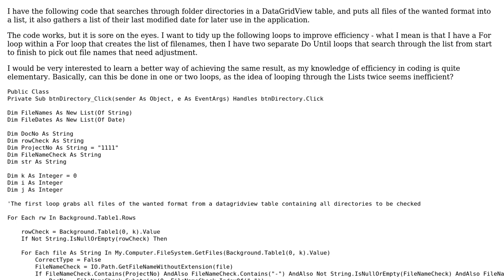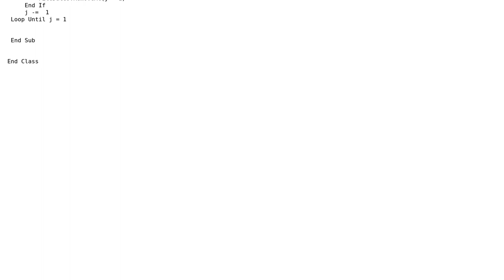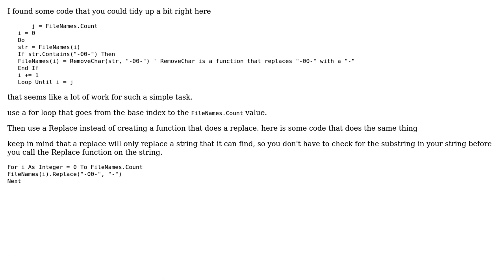Code Review: Tidying and deduplicating files listed in a DataGridView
With thanks & praise to God, and with thanks to the many people who have made this project possible! | Content (except music & images) licensed under CC BY-SA | Music | Images & others | With thanks to user Malachi user Jay user 200_success and the Stack Exchange Network Trademarks are property of their respective owners. You are responsible for your own actions.